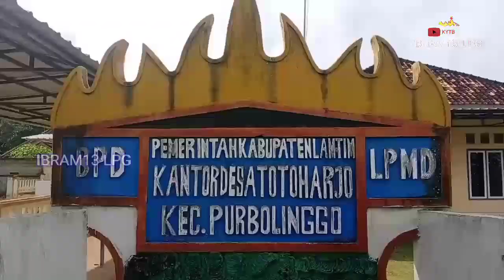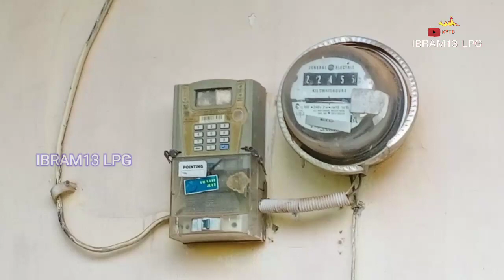Teroris Bom Bali 1 DiTangkap Di Lampung Timur ,Setelah Buron Selama 18 Tahun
Kampung Totoharjo Kecamatan Purbolinggo Lampung timur - Lampung
Di Kontrakan inilah inisial z dan keluarga tinggal.